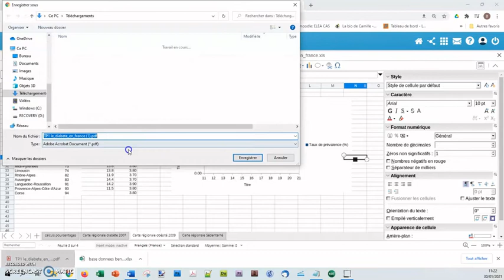Télécharger le pdf de votre travail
Récupérer un pdf pour enregistrer votre travail dans l'espace documentaire de l'ENT et pouvoir par exemple le déposer sur Pronote